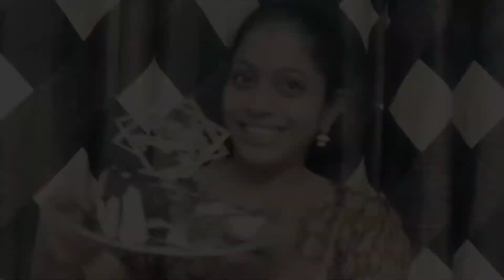మహాభారతం Episode-33||తన్నోడి నన్నోడెనా?నన్నోడి తన్నోడెనా?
Hi Friends-Here I'm sharing my knowledge on Mahabharatham.
I just want to spread this iithihas as much as I can from my side.
To get clarity please find other episodes also.